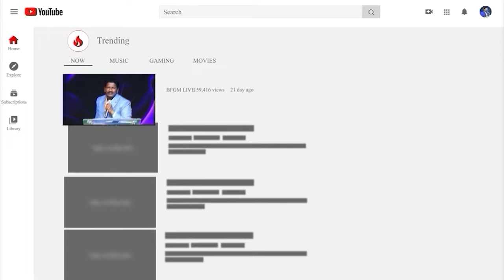Today's promise 09.10.2024 | BFGM LIVE